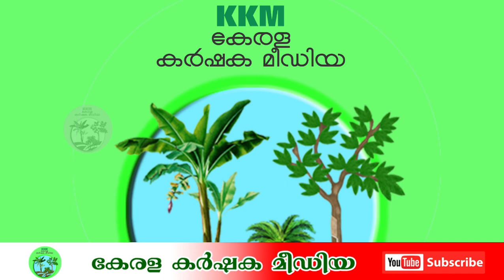പരുമലയിൽ വിദ്യാർത്ഥികൾക്കായി മുൻ ഡിജിപി Dr.അലക്സാണ്ടർജേക്കബ് IPS മോട്ടിവേഷണൽ ക്ലാസ്സ്‌ അവതരിപ്പിച്ചു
കേരളത്തിന്റെ ശബ്ദം..
കർഷകരുടെ മിത്രം..

ചെയ്യുക.

വാർത്തകളും പരസ്യങ്ങളും
പ്രസിദ്ധീകരിക്കുന്നതിന് താഴത്തെ